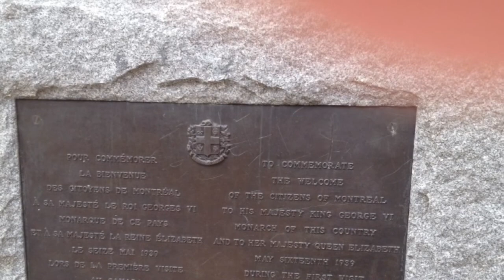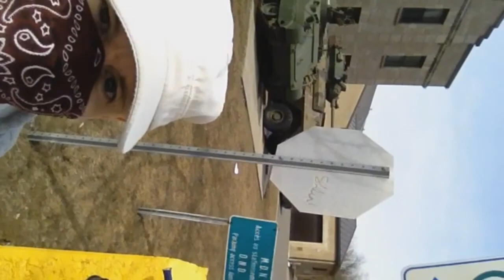210324utc14(Mus:Day by day, lapse)Lithium patriot mark I*Même s'il faut porter monter mont-Royal :-)